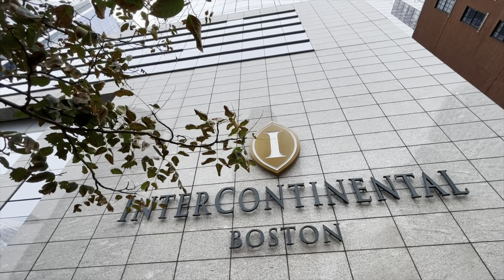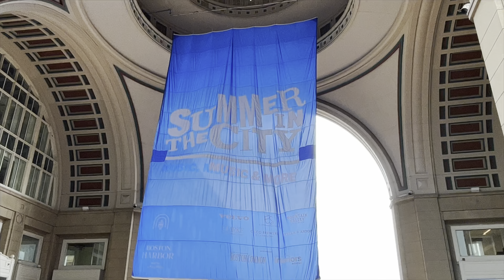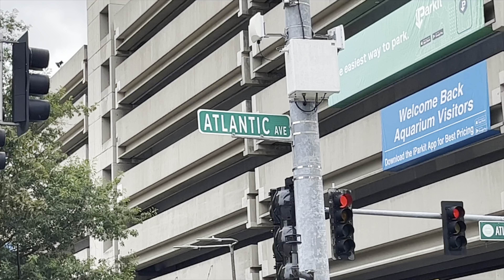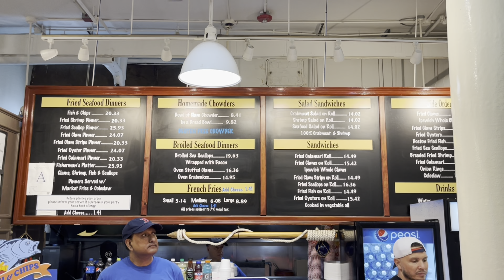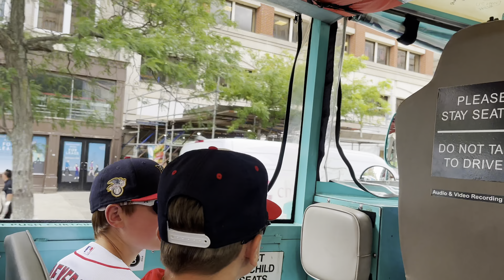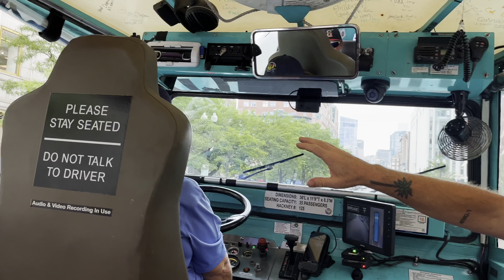Boston, Massachusetts. Part 1, Boston Harbor & Duck Boat tours on 8/04/2023.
Exploring Boston Harbor & Duck Boat Adventure! 🌊🚤 Join me on a captivating walking tour through the scenic Boston Harbor on August 4, 2023. Experience the city's stunning waterfront views, followed by an exciting Duck Boat tour and The North End little Italy tour that showcase the city's iconic landmarks from both land and water. Don't miss this immersive journey through the heart of Boston's charm and beauty! 🏙️🦆 BostonHarbor DuckBoatTour ExploreBoston"